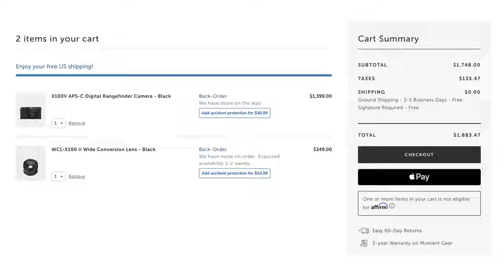A 28mm Fuji x100v | WCL x100 II 6 Month Review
I know its technically 8 months now.. I took a minite to edit this lol

►Gear Mentioned
Fuji WCL
Fuji TCL
Fuji x100v
SD Card

My LUTs On Moment's Site!

►More Resources
Gear Lists

►Canon C70
Canon C70
Battery W/ DTap
Canon EF to RF Adapter
Canon Speedbooster
Canon BP Dual Charger
XLR Cable

►Sony FX3
Sony FX3
Sigma 24-70
Sony 20-70
EF to E Adapter
Sony Batteries
Mic Spacer For FX3
XLR Cable
3 Stop ND
6 Stop ND
Best VND
Vlog Mic

►Main Filmmaking Accessories:
SD Cards
SD Card Case
HDMI Cable
Travel Mic
Windscreen for Travel Mic
Main Mic
Windscreen for Main Mic
Lav Mic
Easy Rig
Main Tripod
Travel Tripod
SSD 01
SSD 02
7" Monitor
Camera Tool
Main Camera Bag
Camera Case
Camera Strap
Daily Sling

Chapters
00:00 - Intro
01:08 - Why Did I Buy The Fuji WCL?
02:35 - Design / Build
04:51 - Image Quality
05:09 - Autofocus
05:57 - 28 vs 35
07:00 - Do I recommend it?
08:55 - Conclusion
11:04 - Photos